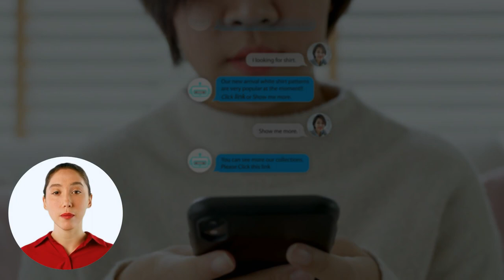Meet Aime by MotorTech.ai - The Future of Automotive Retail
Discover Aime, the AI-driven powerhouse behind MotorTech.ai, revolutionizing automotive dealerships! 🚗✨

🔹 What is Aime? Aime is not just an AI; she’s your ultimate dealership assistant. From real-time car valuations to managing complex financing options, Aime handles it all. Watch how Aime can transform every aspect of your dealership operations, increase efficiency, and boost customer satisfaction.

🔹 Why Aime? With capabilities like strict adherence to sales processes, personalized vehicle recommendations, and 24/7 customer support, Aime offers a seamless, automated experience for both dealers and customers. Her ability to perform tasks with 100% accuracy and unlimited scalability means your business can grow without the typical constraints.

🔹 See Aime in Action: In this video, witness the transformative power of Aime at ai.tmcmotors.co.uk where sales have soared and operational costs have been slashed by half, all thanks to our advanced AI technology.

👉 Learn more about MotorTech.ai and how Aime can revolutionize your dealership

Timestamps:
0:00 - Introduction to Aime and MotorTech.ai
1:30 - How Aime optimizes dealership operations
3:20 - Real-world success story: ai.tmcmotors.co.uk
4:45 - How to integrate Aime into your dealership
6:00 - FAQs about Aime and MotorTech.ai